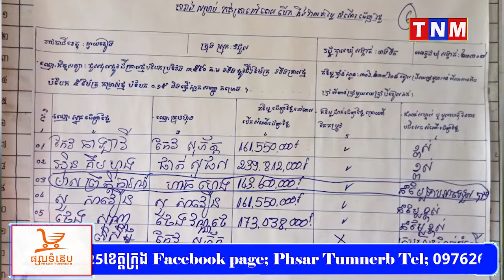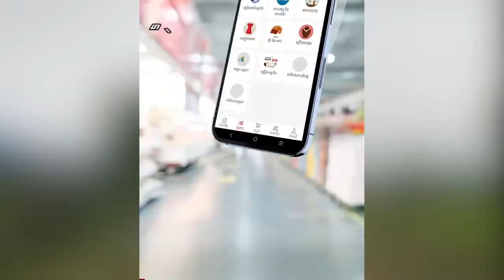គម្រោងដេញថ្លៃអភិវឌ្ឍឃុំ! ចេញរបាយការណ៍ទៅខេត្តរង់ចាំដំណោះស្រាយលេីក្រុមហ៊ុន កែវ សុភ័ក្ក